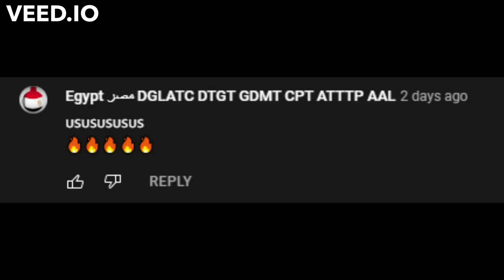سبجاني عامل أزاي لو بيشوفني بكره أمريكا How Spagine be like if he sees me in the hate of America